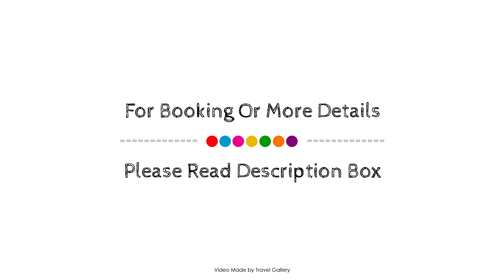Alkazar, San Juan, Argentina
About Property:
Stop at Alkazar Hotel to discover the wonders of San Juan. The property offers a high standard of service and amenities to suit the individual needs of all travelers. Elevator, bar are on the list of things guests can enjoy. Each guestroom is elegantly furnished and equipped with handy amenities. Take a break from a long day and make use of the spa. A welcoming atmosphere and excellent service are what you can expect during your stay at Alkazar Hotel.
Searching For
1. Alkazar - San Juan
2. Alkazar - San Juan Virtual Tour
3. Alkazar - San Juan Rooms
4. Alkazar - San Juan Amenities
5. Alkazar - San Juan Videos
6. Alkazar - San Juan Offers
7. Alkazar - San Juan Deals
Audio Credit:
Track Title: Subway Dreams
Artist: Dan Henig